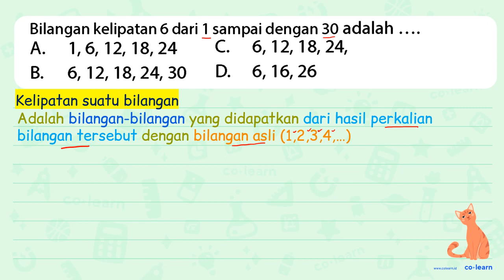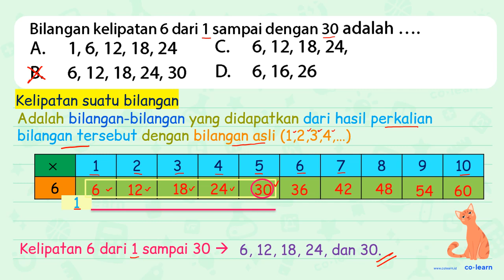Bilangan kelipatan 6 dari 1 sampai dengan 30 adalah .... A. 1,6,12,18,24 C. 6,12,18,24 , B. 6...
Bilangan kelipatan 6 dari 1 sampai dengan 30 adalah .
A.  1,6,12,18,24
C.  6,12,18,24 ,
B.  6,12,18,24,30
D.  6,16,26

Topik atau Materi: Kelipatan Bilangan - KPK dan FPB - Aritmatika - Matematika Kelas 4 SD - K-13

Sumber Soal: Raja Bank Soal Matematika SD Kelas 4, 5, dan 6, K-13, UA, 2015 , N/A

00:00 : Bedah Soal
01:00 : Konsep, rumus dan pengertian Kelipatan Bilangan
01:18 : Langkah penyelesaian soal
01:12 : Jawaban akhir
01:42 : Penutup